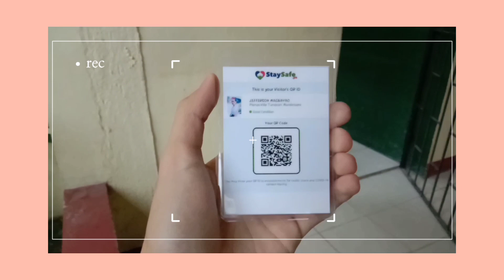SATH VOLLEYBALL TRAINING!!! (Bitin yung vids.)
Coach drey said: "Gusto ko bawat training meron kayong natututunan. Hindi kayo dapat nag eenjoy lang kasi alam kong marami kayong pangarap. Dapat pagkaalis nyo dito sa court na to masasabi nyong: "I am 1% better than yesterday." Wag nyo sayangin yung opportunity na nandito kayo." Mas lalo tuloy ako nainspire dahil sa mga sinabi ni coach samin. Salamat po! =)

Thank you Lord sa opportunity!
Sorry din guys! Medyo nabitin yung video kasi akala ko papagalitan ako kaya di ko natuloy pero aayusin ko na lang ulet sa susunod. :)